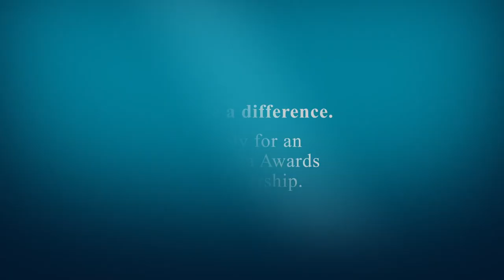Networking tips from African scholars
Australia Awards scholarship recipients from Africa studying in Australia answer the question: What are your best tips for networking in Australia?